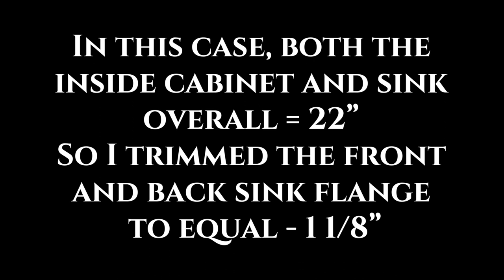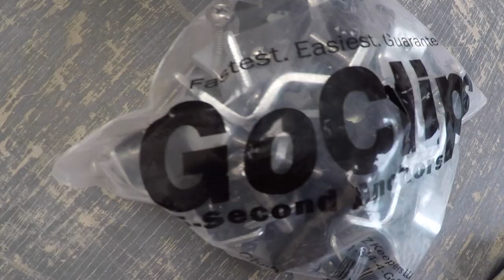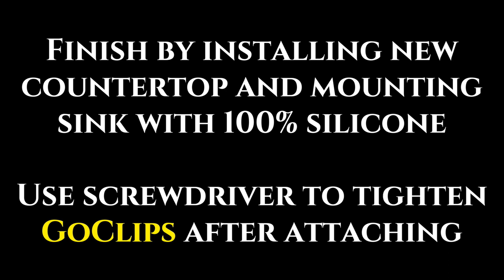How to Install a Undermount sink in Quartz using (GoClips)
Yet another method of installing an undermount sink in granite, marble or quartz countertops. This time, Goclips where the perfect option for this Blanco Sink in a 48" cabinet base. These clips are a great option for many sinks.

Angle Grinder
Blanco Sink
Hand Saw

This was a Blanco composite sink. They come in many colors and are selling like crazy right now.

Photos, video and editing by Jay Zagar

Music is "Urban Transitions 4" by: Jimmy Wahlsteen which can be found